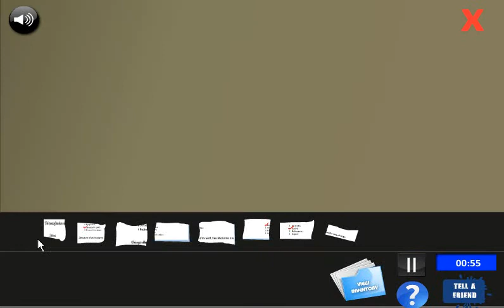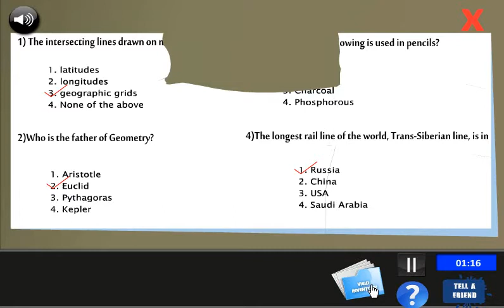Sunlit Room Escape (Android)